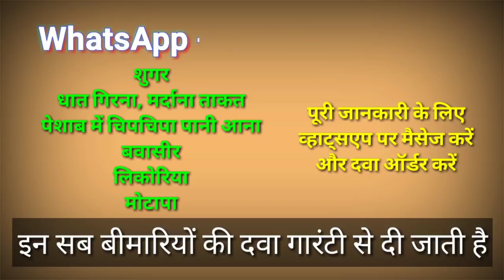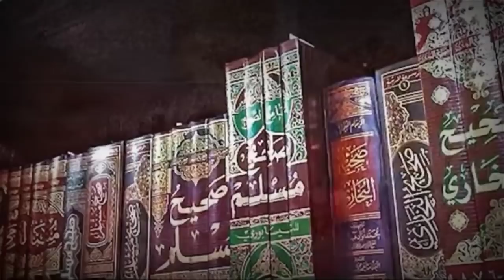खुदा के वास्ते डिलीट होने से पहले देखलो || by Islami Akhlaq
100% कामयाबी का राज़ नमाज़ में है।

जरूर करे।

अल्लाह हाफिज़
(Faid Malik)